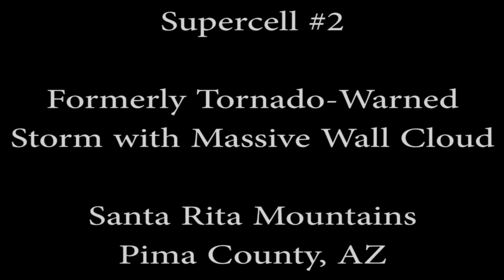Rare Southern Arizona Supercells - June 30, 2015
***HD RECOMMENDED*** Abnormally high wind shear, a moderately unstable atmosphere, and a disturbance moving in from the east triggered a severe weather outbreak across Southern Arizona on June 30, 2015. My chase partners and I saw at least four incredible supercells that day, two of which are documented in this video. The first one was an amazing supercell with killer structure and mid-level rotation near Vail, AZ, while the second was a formerly tornado-warned supercell after dark that produced an epic wall cloud right over the Santa Rita Mountains in Pima County, AZ. This was easily the most incredible chase day I have been on in Arizona, and the atmospheric setup was truly historic.